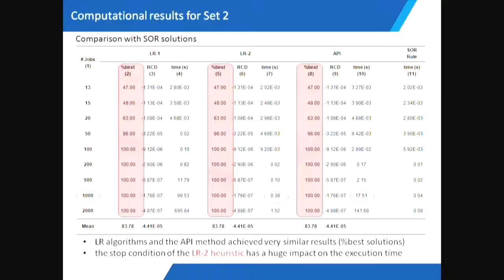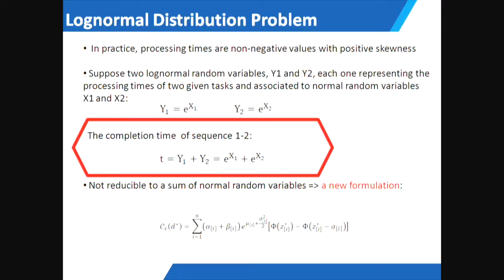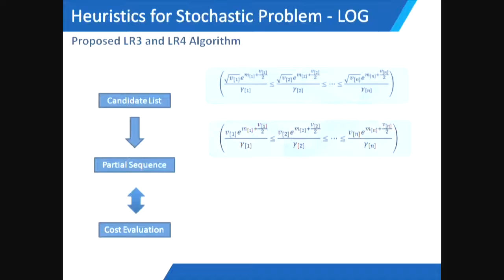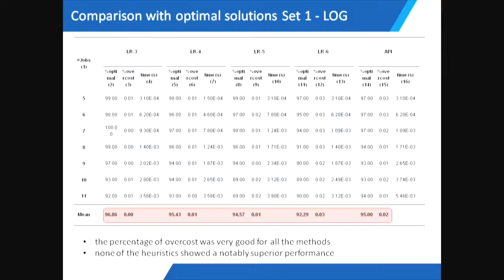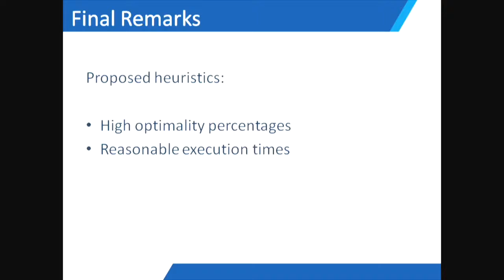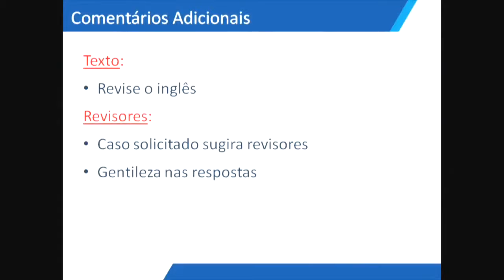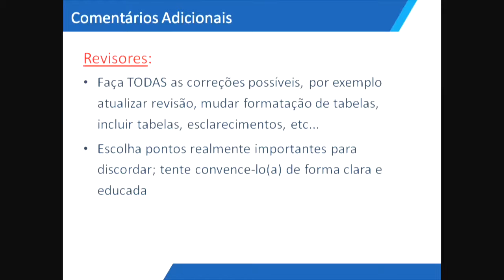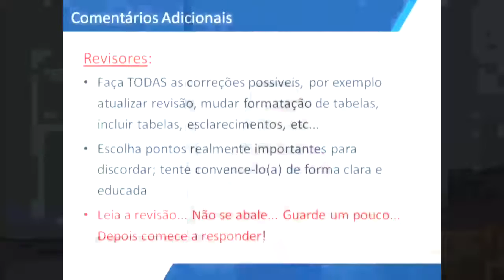3º Seminário A1 - Profª Débora 3/3